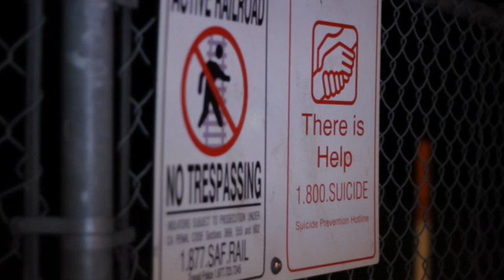"Love Song for the Devil" - response to teen suicide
This video is a response to four (EDIT: FIVE) recent teen suicides by train at a rail crossing in Palo Alto, CA.

"Love Song for the Devil" written and sung by Steve Maggiora, ASP Recordings.